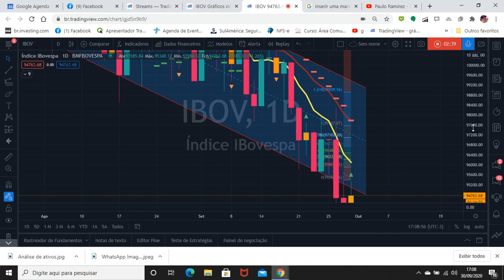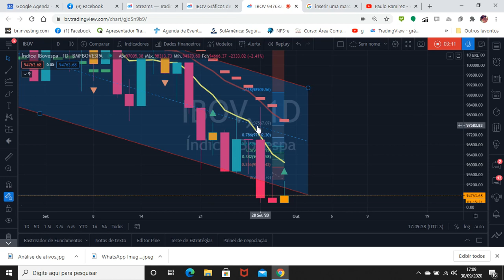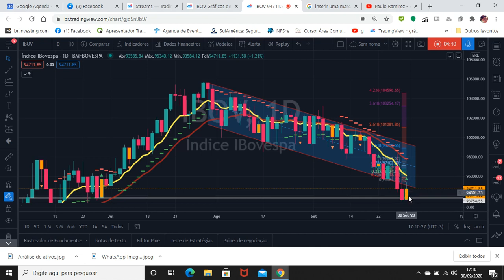Inside bar no benchmark ! Bom sinal !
Hoje tivemos um pregão de recuperação, IBOV respeitou o suporte horizontal (linha horizontal branca, região de fundos anteriores) e teve um pregão de alta.
Acabou formando um inside bar (consequente engolfo de alta e pinça de fundo).
O benchmark opera com médias móveis vendidas e hiloactivator vendido, mas confirmando o "repique" volta ao seu canal de baixa anterior.
O padrão de topos e fundos descendentes está mantido, mas classifico o repique como alta no curtíssimo prazo.